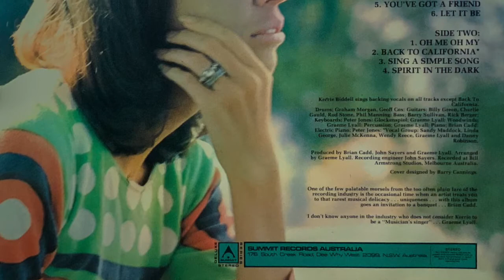Kerrie Biddell - Spirit in the Dark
Originally the final track on Kerrie Biddell's self-titled LP, released on the Bootleg label, 1973, this version of "Spirit in the Dark" is taken from the Summit label reissue, 1976.The LP was recorded with the absolute cream of Australian musicians, including Billy Green, Charlie Gauld, Rod Stone, Phil Manning, Graham Lyall, Brian Cadd and many others! The song was written and first-recorded by the great Aretha Franklin.